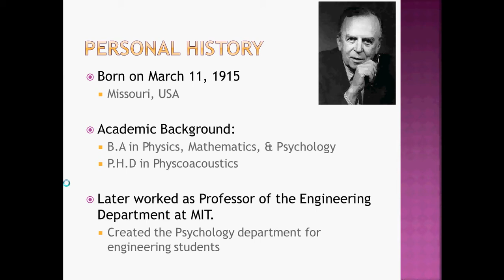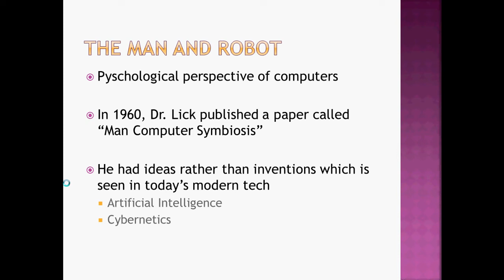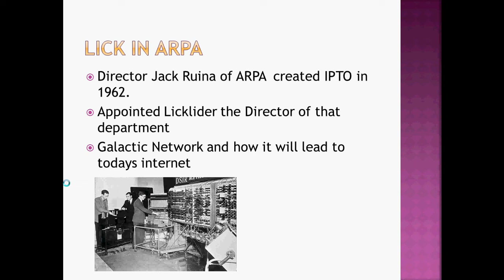J. C. R. Licklider in One Minute